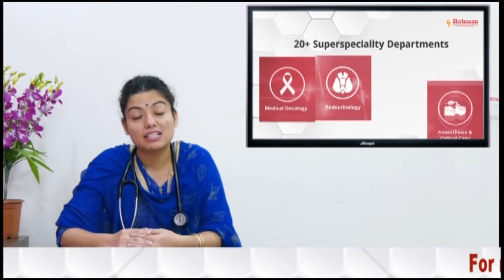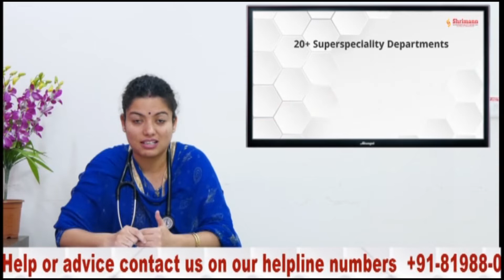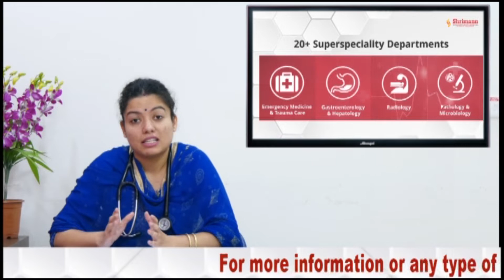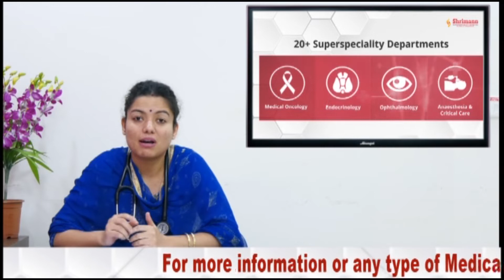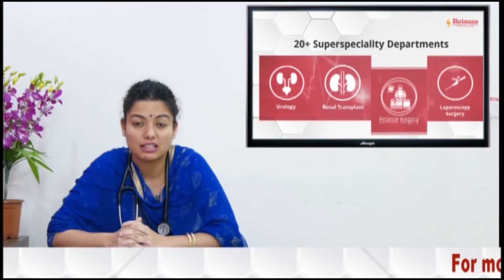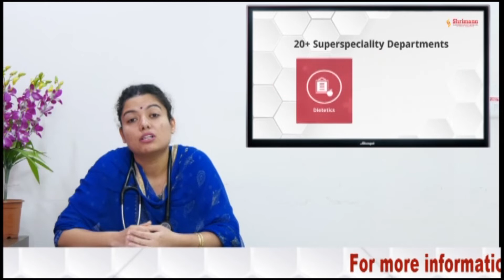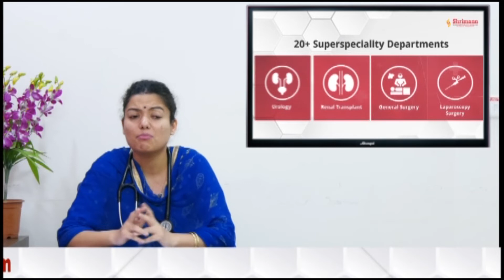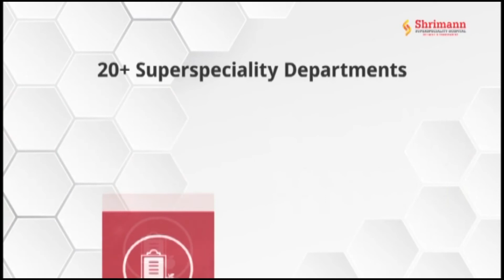मलेरिया के कारण और उसके उपचार : Dr.Preeti Salhan (Shrimann Hospital Jalandhar)